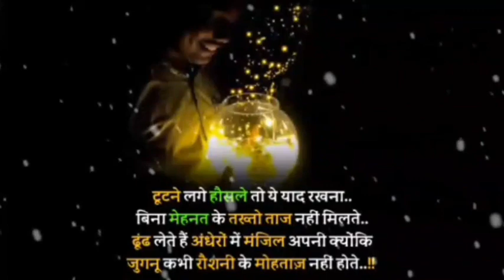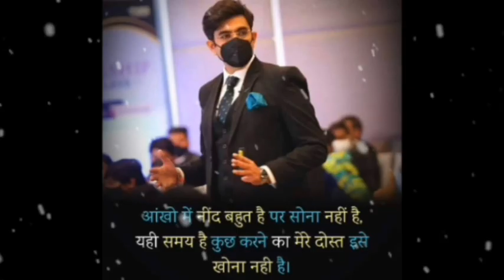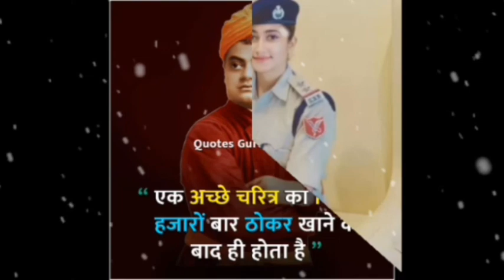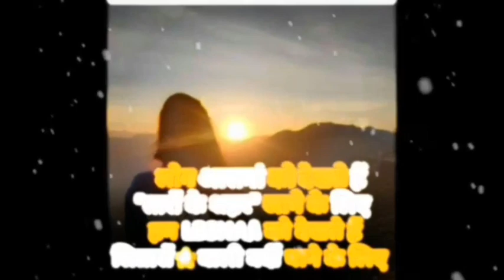Ias ips motivational song 🌹 lbsnaa new song 🌹upsc song 🌹 motivation video, success motivation.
dono hi mohabbat ke jasbaat mei jalte hain
wo barf pe chalte Hain ham aag pe chalte hain
lbsnaa song
ias song
success motivational video
ias ips best ever motivational song
upsc song
ias ips song
ips song
collector song
only ias song
ips new song
song for upsc aspirent
Hindi motivational song
motivational video
motivational video for upsc
lbsnaa new motivational video
upsc new song
best motivation status video
late night study Motivational video
self study Motivational song
new motivational song
never give up song
never give up video
Hindi motivational song
Hindi motivational video for upsc